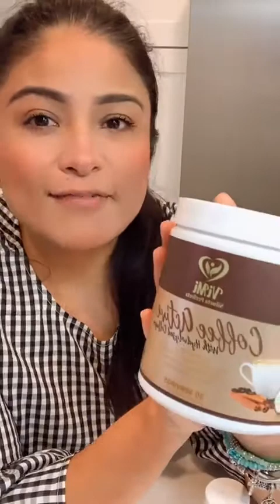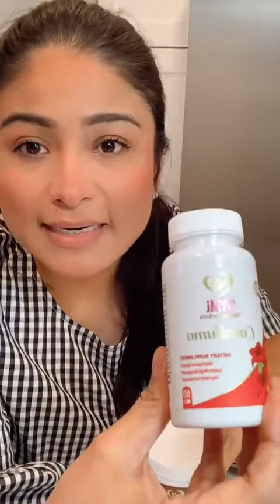ViMi 100% Natural ☎️📞 detox Vimi 7 7 3 2 9 7 9 1 6 3 By gio and Itzell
☎️📞 Vimi 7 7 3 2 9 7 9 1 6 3 by Geovaitzi itzer Adame & Geovanny Aviles to serve you 😉👌
Show less